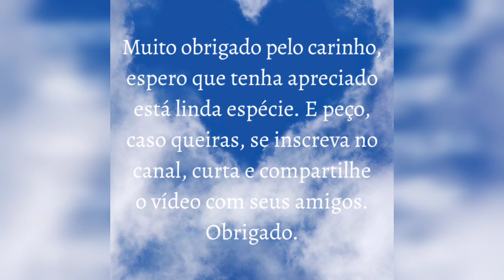Orquídea; Houlletia brocklehurstiana Lindl. 1841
Houlletia;

 É um género botânico pertencente à família das orquídeas (Orchidaceae). foi proposto por Brongniart em Annales des Sciences Naturelles; Botanique, sér. 2, 15: 37, em 1841. A Houlletia brocklehurstiana Lindl. é sua espécie tipo. O nome do gênero é uma homenagem a M. Houllet, coletor e colecionador de plantas francês do século XIX.

Distribuição;

É composto por cerca de seis ou sete espécies robustas, terrestres, humícolas ou mesmo rupícolas nas frestas das rochas, quase sempre vezes umbrófilas, raramente epífitas, de crescimento cespitoso, mas com flores bastante grandes, atraentes e perfumadas. Encontram-se em áreas descontínuas, nas regiões altas e úmidas da Mata Atlântica do sudeste, mas matas do Centro Oeste, e na crescimento cespitoso chegando até a Costa Rica e Nicarágua. Duas certamente registradas para o Brasil e uma terceira, a Houlletia tigrina provamenvente presente também.

Descrição;

As espécies do gênero Houlletia possuem pseudobulbos agregados, ovóides, alongados, formando várias arestas longitudinais, unifoliados. folhas grandes e largas pseudopecioladas, plissadas, com muitas nervuras longitudinais, recurvadas, de consistência subcoriácea. Haste floral ereta, basal, alcançando o comprimento das folhas, multiflora, racemosa, com flores agrupadas no seu quarto final.

As flores das Houlletia são ressupinadas, ocasionalmente tombadas, de segmentos mais abertos; as sépalas e pétalas normalmente de cor amarelada, ocre ou marrom, pintalgados intensamente de púrpura ou tons de marrom mais escuro; as sépalas largas, planas, oblongo-lanceoladas, as pétalas, algo menores, elíptico-lanceoladas, algo côncavas; labelo similar ao de Paphinia, complexo, carnoso, rígido, de cor amarelada ou quase branca, mas densamente salpicado de manchas escuras, avermelhadas, trilobado, com lobos laterais estreitos, erguidos, e central grande com epiquílio de formato triangular e hipoquílio com apêndices laterais agudos; e coluna espessa com viscídio estreito e duas polínias cerosas alongadas.

Taxonomia;

Houlletia pertence a um grupo da subtribo Stanhopeinae, formado por Horichia, Paphinia, Schlimmia, Jennyella e Trevoria. A circunscrição exata desses gêneros está em estudo sendo possível que logo ocorra alguma pequena alteração.

Em 1999 o gênero Jennyella foi criado a partir de Houlletia por Lückel e Fessel, ao qual subordinaram um dos grupos de suas espécies. Jennyella acomoda as espécies com flores não ressupinadas de cores claras e globosas como as de Peristeria, que apresentam ainda labelo com epiquílio oval ou retangular e hipoquílio com apêndices laterais largos e coluna com viscídio côncavo e largo. Duas espécies foram subordinadas a este gênero, porém outras parecem pertencer a ele também, por exemplo, a Houlletia roraimensis Rolfe, ainda encontra-se subordinada Houlletia.

                                                   Fonte: Wikipédia

Espero que apreciem está linda espécie.

Curso de Cultivo de Orquídeas com vídeo aulas;